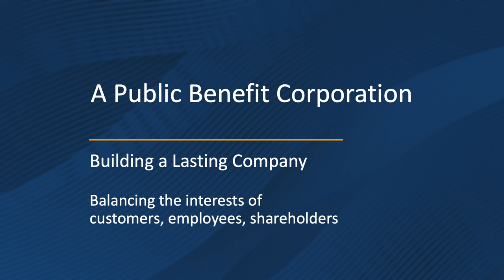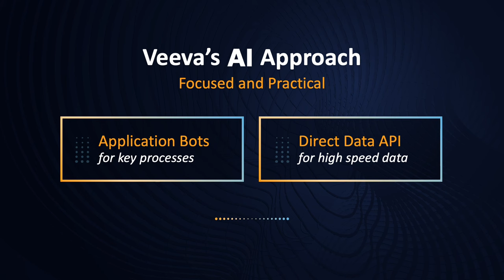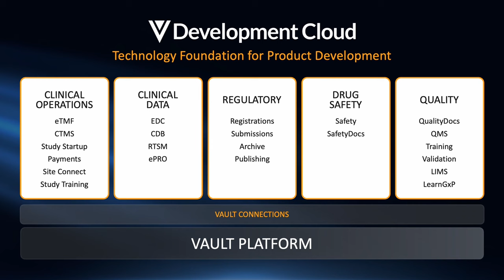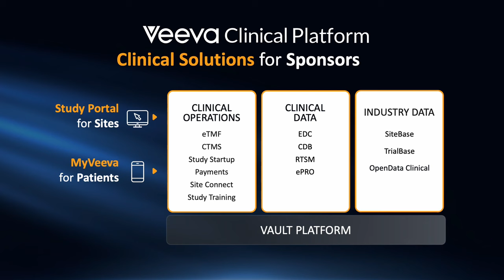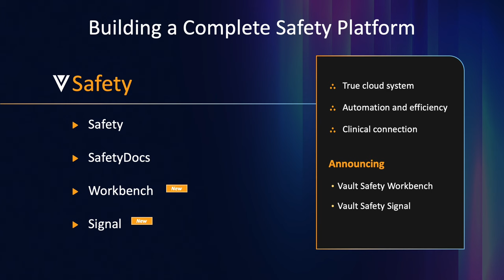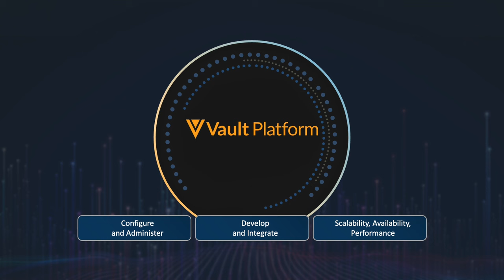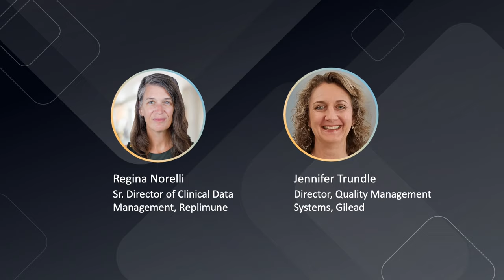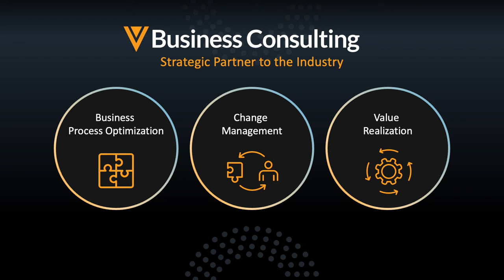2023 Veeva R&D and Quality Summit Opening Keynote Ft. Replimune and Gilead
In the 2023 R&D and Quality Summit opening keynote, Veeva CEO Peter Gassner shares innovations in R&D and quality that will help streamline product development to benefit patients. Leaders at Replimune and Gilead also shared how they're accelerating innovation and speeding their access to medical breakthroughs.

Save the date for next year's Summit September 9-10, 2024 in Boston

Chapters:
(00:00) Veeva’s Vision and Values
(03:49) Technology Trends and Veeva’s AI Approach
(11:48) Veeva Development Cloud Overview
(13:12) Veeva Clinical Platform
(22:39) Veeva Regulatory Platform
(24:07) Veeva Safety Platform
(26:13) Veeva Quality Platform
(29:33) Vault Platform Innovation
(33:36) Customer Interview with Replimune and Gilead
(41:27) Veeva Business Consulting